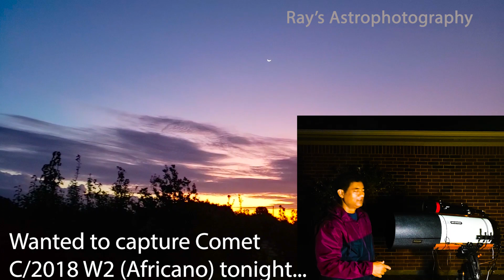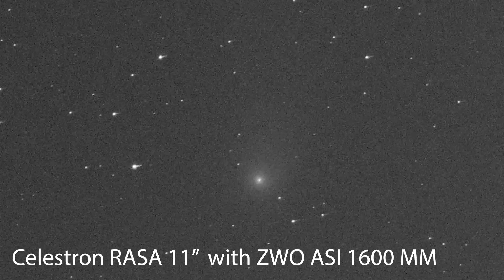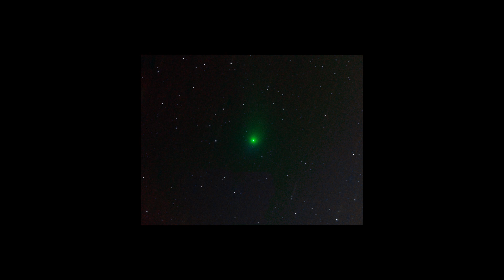Comet C/2018 W2 Africano closest in 100 years with Celestron RASA 11 and ZWO ASI 1600 MM LRGB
Comet C/2018 W2 Africano closest approach to Earth, between January 2013 and December 2100 happened last night on Fri Sep 27 2019 at a distance of 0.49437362 Astronomical Units, or 73,957,240 kilometers:  I am fortunate to capture this comet.

Telescopes:

Celestron EdgeHD 1400 XLT Optical Tube Assembly with mount & tripod

Other Equipment

Regards,
Ray